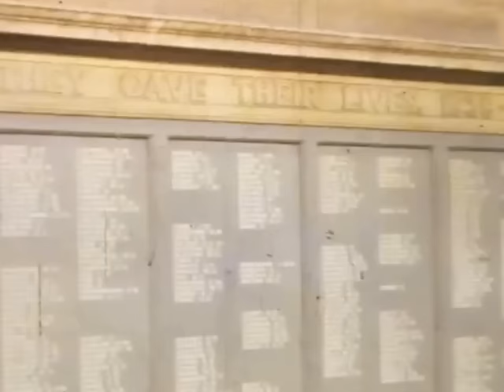KETTERING TOWN CENTRE 1963 - RARE 8MM FILM FOOTAGE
This nostalgic video of the town centre in Kettering, Northants in 1963 was originally shot on Super 8 cine film by the late Phillip Barlow. For more vintage film and photographs, check out the Facebook page Tony Smith's Kettering on this